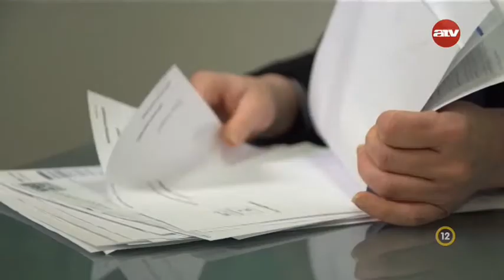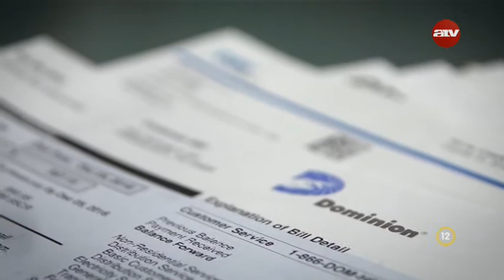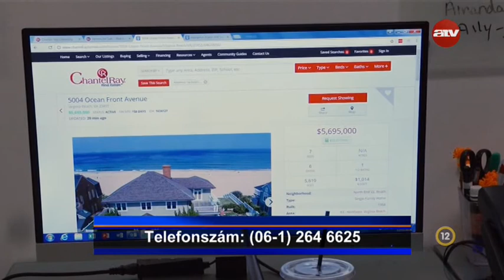Chantel Ray - Közös tisztelet